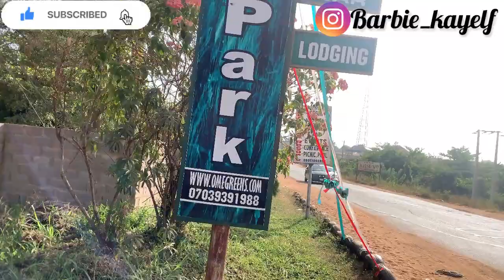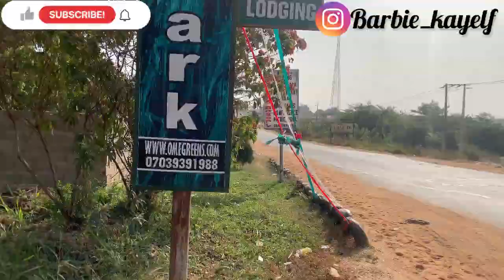OFFA’S EULOGY 🥲/ offa was boring until🤫……. / MUST PLACES TO VISIT IN OFFA💃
In this video,i’ll be sharing with you guys offa’s eulogy / places to visit in offa / I became a baby for a day . I hope you enjoyed this video .

Please watch video in 1040p  for better quality 🤲🏻.
I do not owe claim to this music